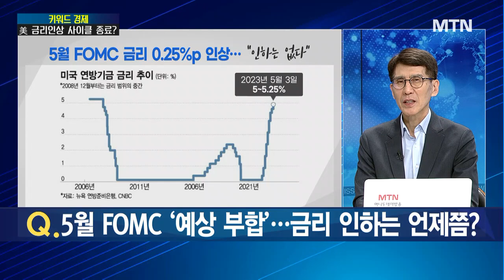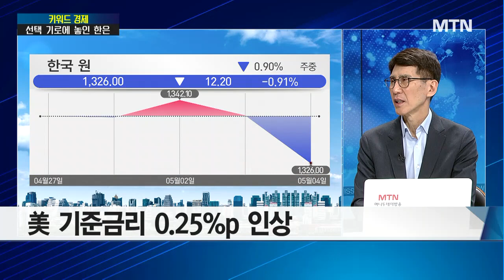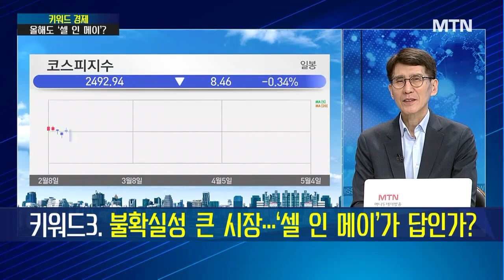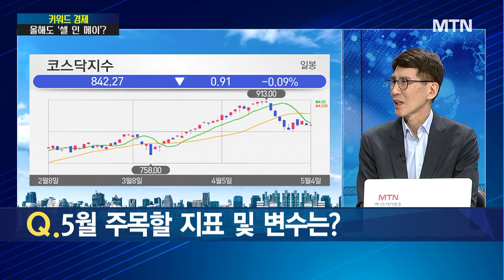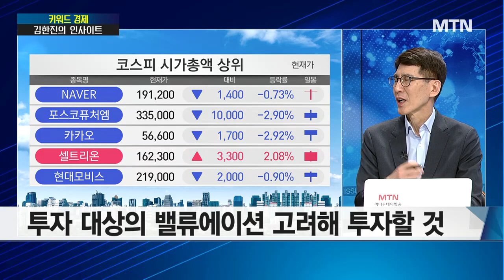[키워드 경제] 5월 FOMC '예상 부합'…금리 인하는 언제쯤? / 머니투데이방송 (증시, 증권)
05/04 이슈&뷰

출연 : 김한진 이코노미스트

Q. 5월 FOMC '예상 부합'… 금리 인하는 언제쯤?
Q. 잇따른 美 고용둔화 신호… 이제는 침체 공포 온다?
Q. 美 연준, '베이비스텝'… 한은 통화정책 방향은?
Q. 5월 주목할 지표 및 변수는?
Q. 김한진 박사의 투자 인사이트는?